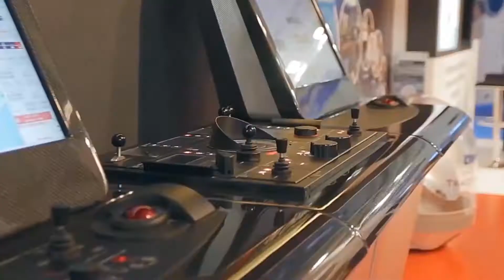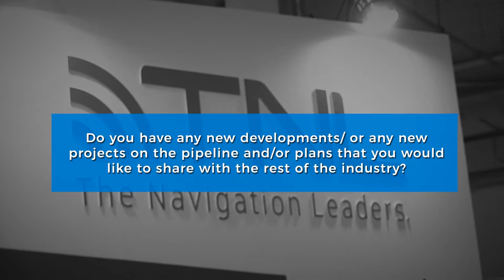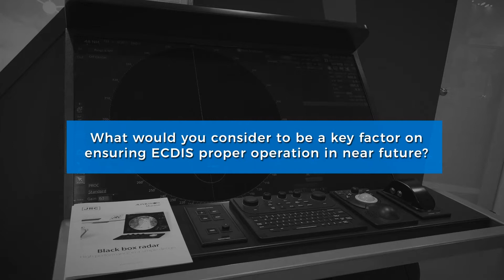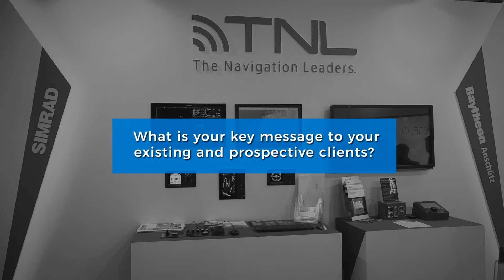Training remains a key issue for ECDIS proper operation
SAFETY4SEA Interview with Konstantinos Seretis, Project Manager & Paschalis Zaitidis, Chief Operating Officer of TNL Group at Posidonia 2018, June 4-8, Metropolitan Expo, Athens.